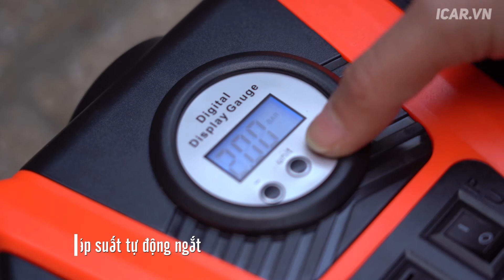Giới Thiệu Bơm Điện Mini iPress P50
Hãy để lại câu hỏi của bạn trong bình luận bên dưới, ICAR VIETNAM sẽ giải đáp ở video tiếp theo

Công ty TNHH ICAR Việt Nam
Hỗ trợ kỹ thuật:  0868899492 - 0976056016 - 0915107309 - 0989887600